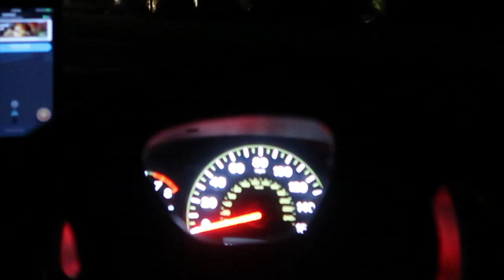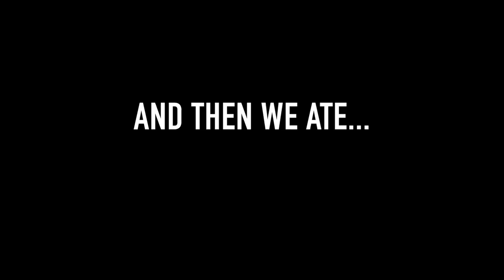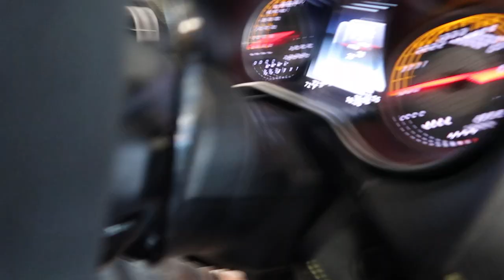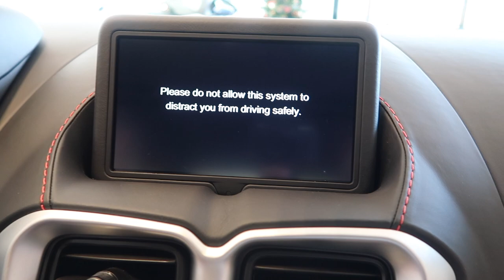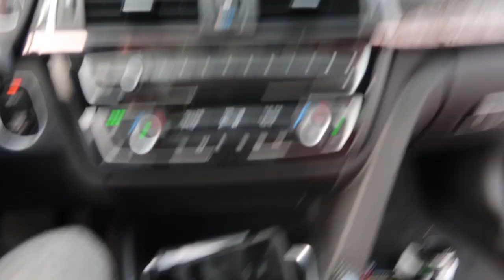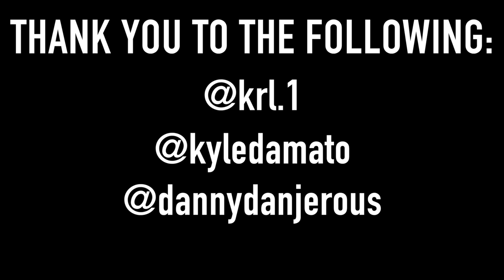ANOTHER VLOG, ANOTHER TUNNEL RUN!!! *LOUD*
GOOOOOOOOOOOOOOOOOOOOOOOOOOOD MORNING Tree Squad and welcome to the Cars And Trees Vlog: Episode 4! Join me and @krl.1 as we take his Lamborghini Aventador S to Cars and Coffee, brunch, and then to some dealerships in Northern Virginia (including checking out one of the ONLY EXISTING prototypes of the BRAND NEW Aston Martin Vantage)! This was a fun one, we get up to some hilarious antics so make sure to hit that like button and leave a comment about your favorite part of the video.

Adrian Mallory

Copyright Ben Cohen @carsandtrees 2017